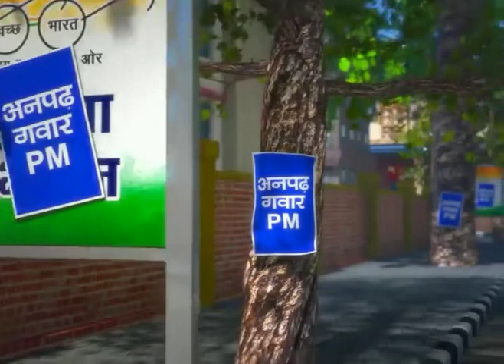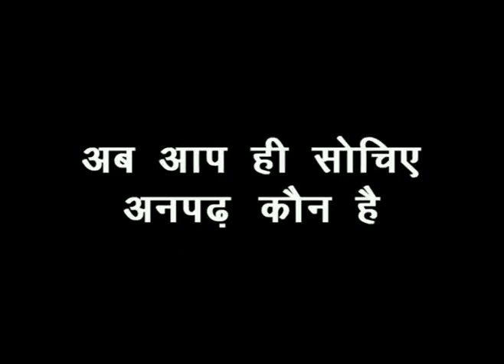अनपढ़ गवार केजरीवाल…arvindkejriwal